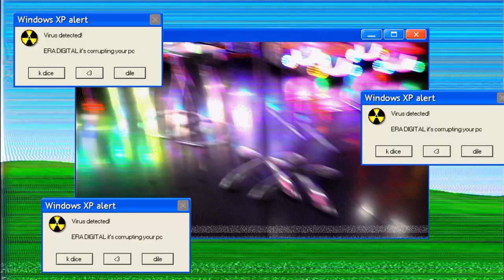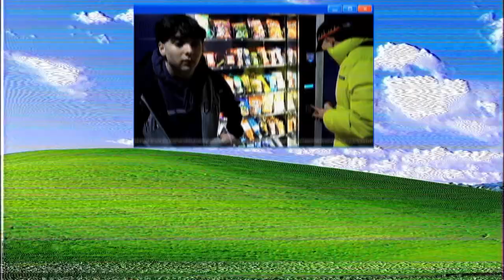Martín Mañas - Era Digital Ft. Pau FV, Joelᐸ3, Alandess, Mejiias (Official Video)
Martín Mañas - Era Digital Ft. Pau FV, Joel PicoTres, Alandess, Mejias (Official Video)

Cutre Súper Guay